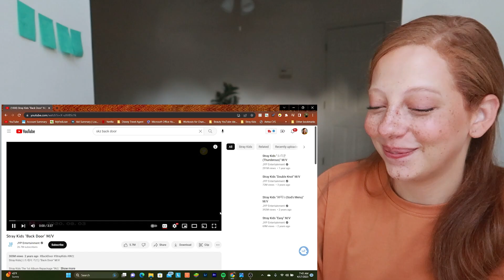Stray Kids BACK DOOR M/V TEASER, M/V, MAKING FILM, DANCE PRACTICE (UNIFORM VERS.) | Reaction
If you're new here, I'm a former beauty/makeup YouTuber who has transitioned to reactions because I love experiencing new things with y'all. I'm a definite ARMY (one of the non-toxic ones, I promise), but I'm so excited to discover other KPOP groups as well. I have plenty of love to go around. Music/singing is a great passion of mine and I'm excited to share that passion with you! Join me on this journey. It might be a tad chaotic and unfocused at times, but we will definitely have fun!

* ORIGINAL VIDEO